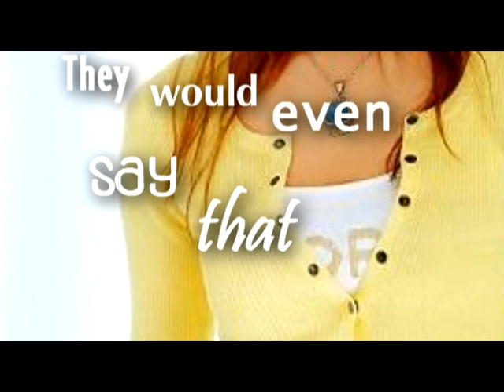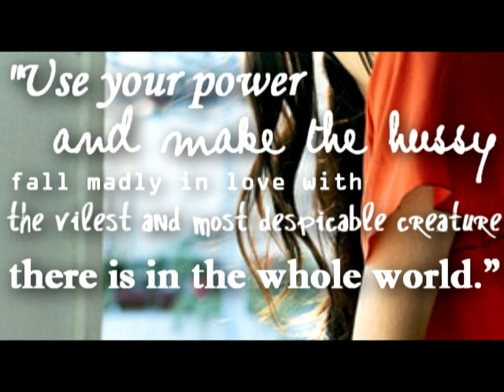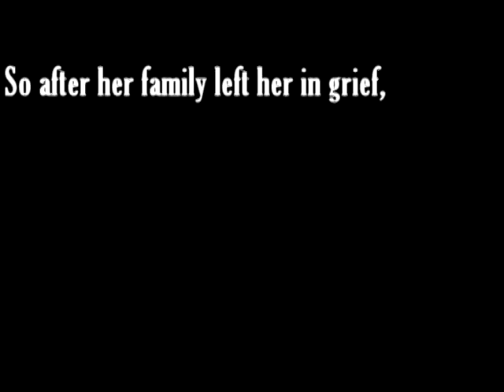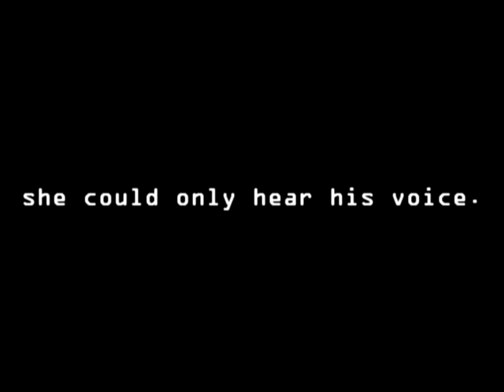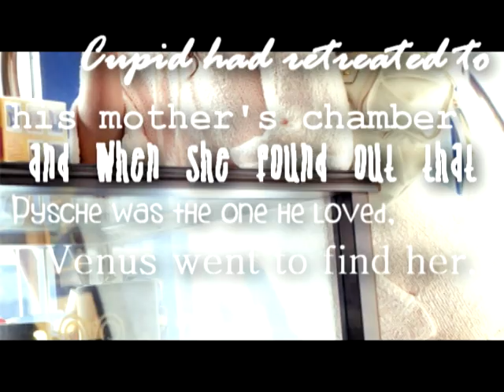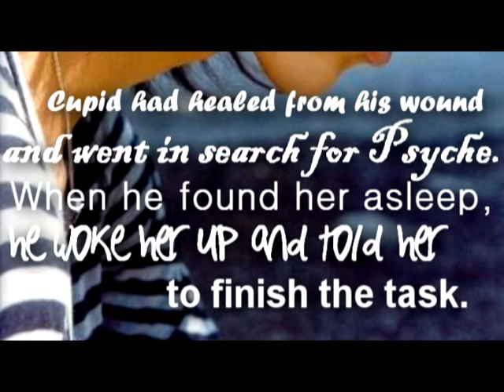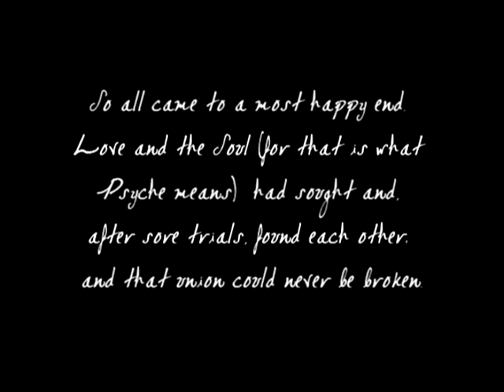Cupid and Psyche (English I Honors Project)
Cupid and Psyche
English I Honors Mythology Project
Work Time: November 3, 2009(about 3pm) to November 4, 2009(about 12-1am)
Due Date: November 4, 2009
Overall Grade(including entire group presentation and 'Rate Your Mate' grade): A